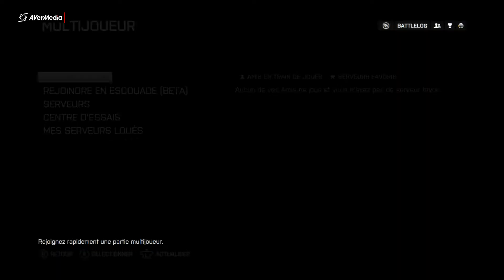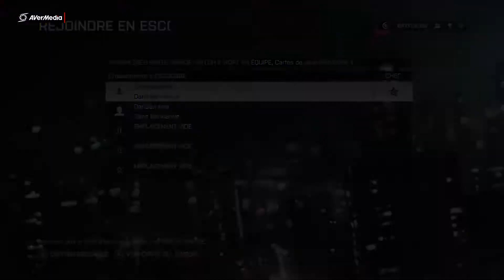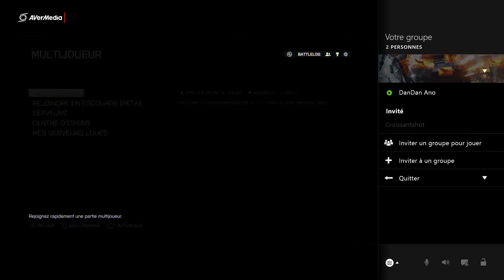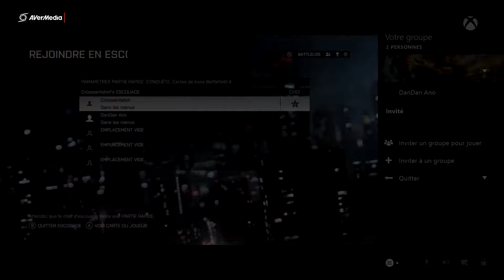BF4 avec Croissantshot en match a mort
Partie ou jouer sa classe est primordiale même si sa vous en coûte.
N'HESITER PAS A ALLEZ SUR LA CHAINE DE CROISSANTSHOT